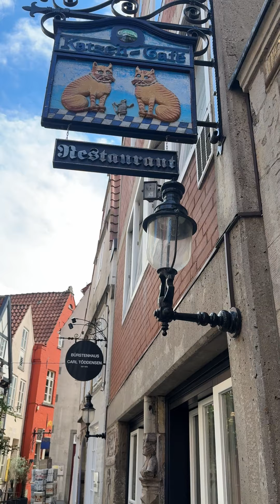Der Schnorr - Altstadt Bremen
Auf das Hochmittelalter zurückreichendes Gängeviertel